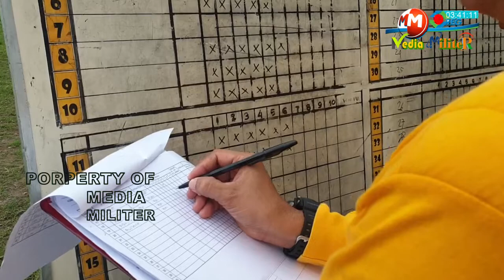MBC MILITER - Wakajasdam Ingatkan Peserta Tes Jasmani Syarat Masuk TNI dan Naik Pangkat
CMM INDONESIA - Ratusan prajurit TNI dan PNS Korem 011/Lilawangsa serta Satuan Dinas Jawatan (Satdisjan) Lhokseumawe, mengikuti Tes kemampuan fisik bertempat di Lapangan Jenderal Sudirman Korem 011/Lilawangsa, Kecamatan Banda Sakti, Kota Lhokseumawe, pada Jumat 13 Mei 2022.

Tes kesegaran jasmani periodik I tersebut berlaku kepada semua prajurit TNI, baik berpangkat Perwira Menengah (Pama), Perwira, Bintara, dan Tamtama serta PNS dijajaran Korem 011/Lilawangsa. Kegiatan garjas periodik itu berlangsung selama 3 hari dan turut dalam pengawasan Tim Jasmani Kodam Iskandar Muda Banda Aceh.

“Jasmani merupakan satu syarat seleksi pendidikan dan karier kenaikan pangkat para prajurit, namun saya menghimbau kepada seluruh prajurit, agar pelaksanaanya dapat dilakukan secara teratur dengan bertahap, bertingkat dan berlanjut. Kemudian tidak mengindahkan untuk selalu menjaga paktor keamanan selama melaksanakan kegiatan pembinaan fisik tersebut,”

Tes Garjas Fisik Prajurit TNI Syarat Pendidikan dan Naik Pangkat

Satu untuk semua bersama mendukung dengan ikuti terus YouTube MEDIA MILITER OFFICIAL atau MEDIACOID dengan cara subscriber gratis, karena Channel Official ini tiada Dua, hadir untuk memajukan wawasan dan bermanfaat untuk memberikan informasi yang membangun cinta akan Negeri NKRI dan Rakyat Indonesia, berikan komentar yang berguna serta sher berbagi kesemua lini, like semua yook.
Channel MEDIA MILITER adalah kumpulan video informasi terupdate di dunia yang disajikan dalam bentuk video. Channel ini hadir untuk menyebarkan informasi unik dan menarik sebagai bahan pembelajaran dan transformasi ilmu dan pengetahuan. Video kumpulan ini telah melewati berbagai riset dan penelitian serta pengumpulan data berupa foto dan video dari berbagai sumber yang dikemas dengan cara countdown dan atau random. Channel MEDIA MILITER juga berbagi informasi terbaru dan berita-berita yang menjadi viral di internet.

MEDIA MILITER.CO.ID
MEDIA MILITER
M2HD
M2
MEDIA
MEDIA.CO.ID
MEDIACOID